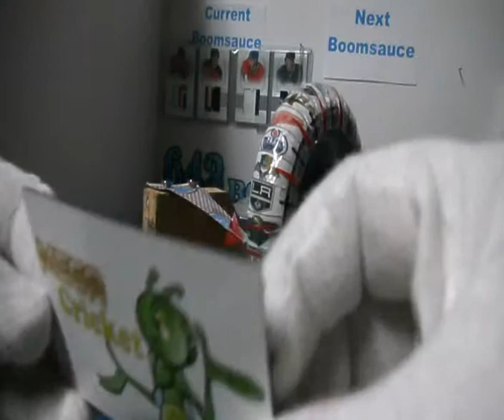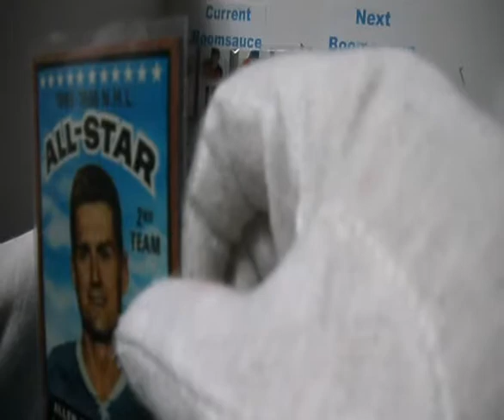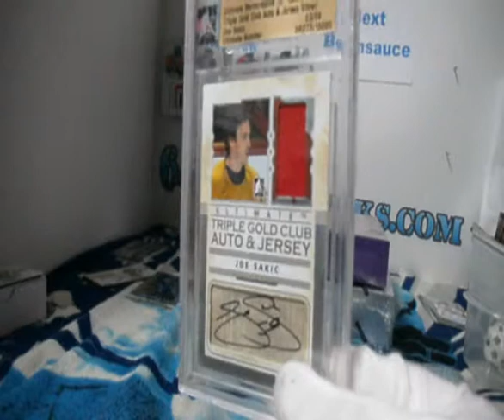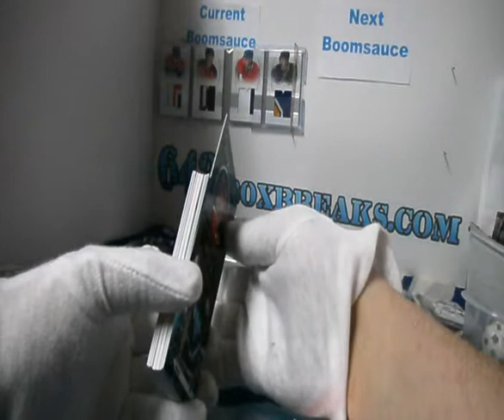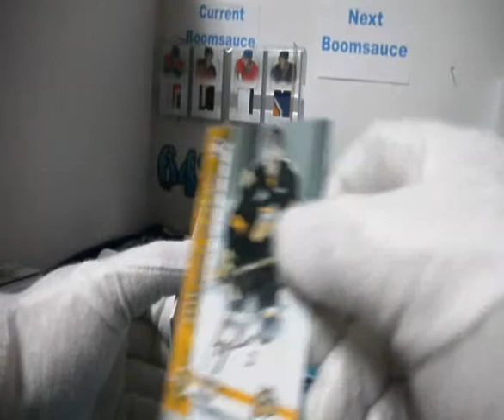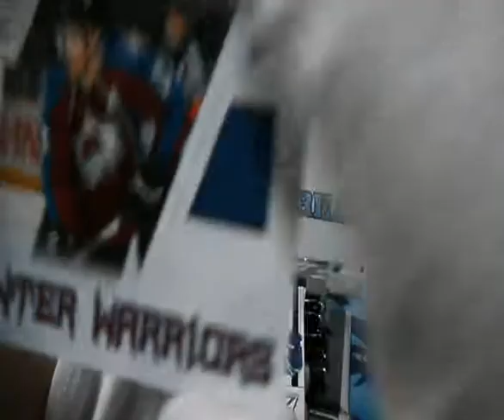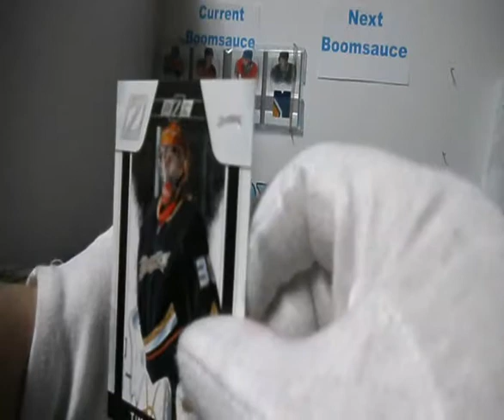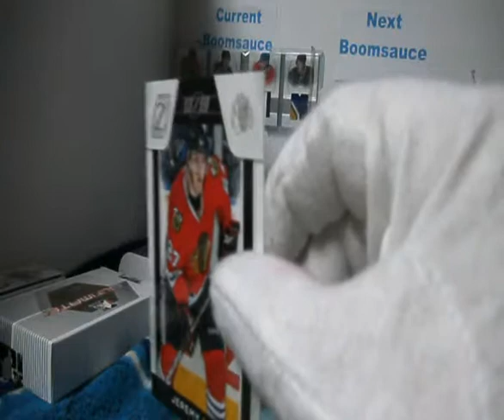Subterfuge Box Break #944 Free Boxes and Cup spots for the winners